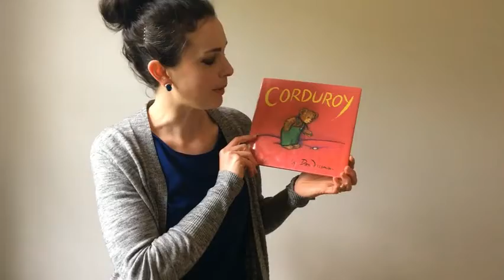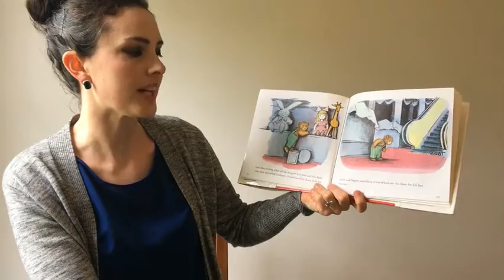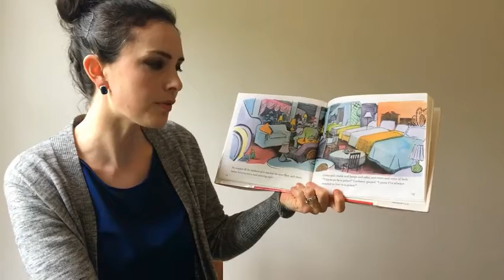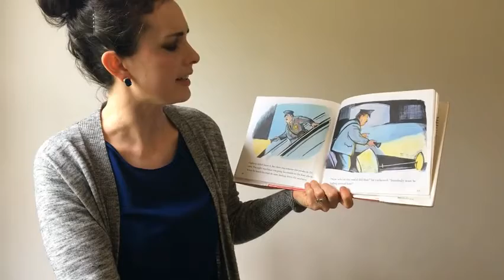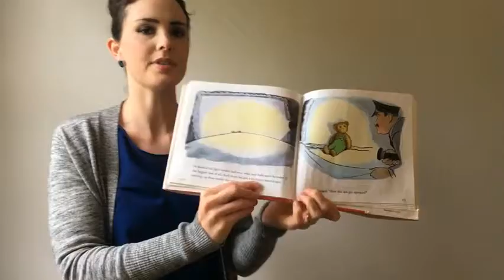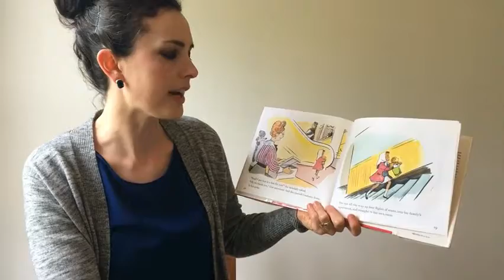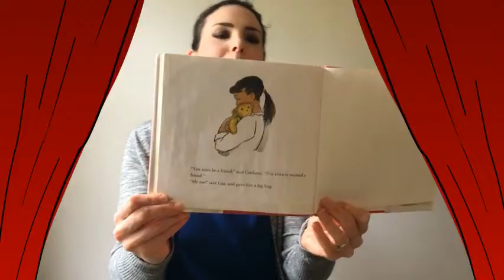Corduroy by Don Freeman. Read by Mary Pavalonis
A classic children’s tale about a toy bear in a department store.  This story is for preschoolers and is being read as part of the Forest Library’s preschool literacy program.